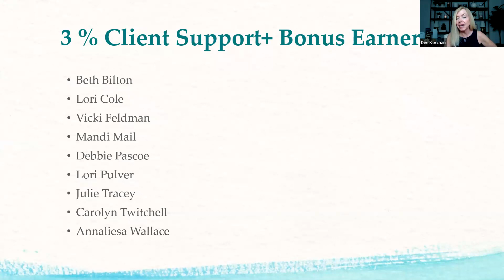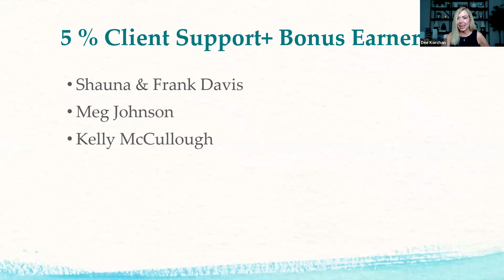Team Time 10/2/23: Celebrating September and Shift III, Steps to lead to more Coach Explores